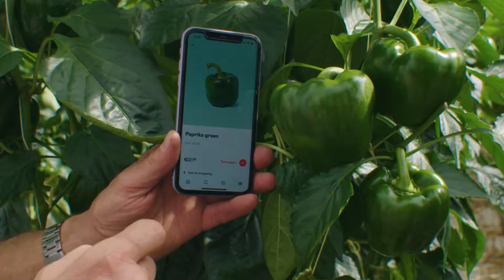Crisp | De paprika's van Ton en Jan Noorland